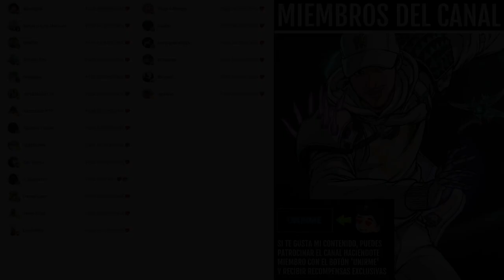XUR! NOTICIAS y PRUEBAS DE OSIRIS! - 23 de DICIEMBRE | Destiny 2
0:00 Intro
0:42 Noticias
1:15 Xur
2:44 Pruebas de Osiris
3:36 Outro

► ¡Sígueme!
• Accesorios Gaming 10% dto. Código wildgamer
► Fuentes de información mencionadas en el video:
(Ninguna)

💠MI PC:
• CPU: AMD Ryzen 7 5800X 3.8 GHz 8-Core Processor
• GPU/ Gráfica: Gigabyte GeForce RTX 3060 12 GB
• PLACA BASE: Asus ROG STRIX B550-F GAMING (WI-FI) ATX AM4
• CPU Cooler: Corsair H100i RGB PLATINUM 75 CFM
• Memoria RAM: Corsair Vengeance RGB Pro 32 GB DDR4-3200 CL16
• ALMACENAMIENTO: Samsung 970 Evo Plus 1 TB M.2-2280 NVME
• TORRE: Corsair iCUE 465X RGB ATX
• FUENTE: Corsair 850 W